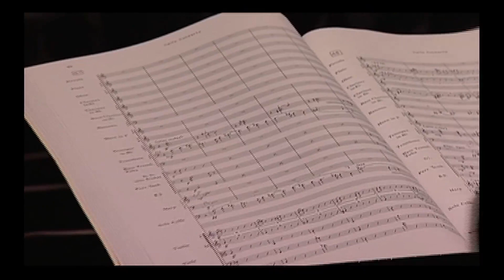Philip Glass/Cello Concerto: An Introduction - UCTV Prime Cuts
Composer Philip Glass, Cellist Wendy Sutter and conductor Steven Schick introduce La Jolla Symphony's premiere performance of Glass' "Concerto for Cello." [Arts and Music] [Show ID: 24243]